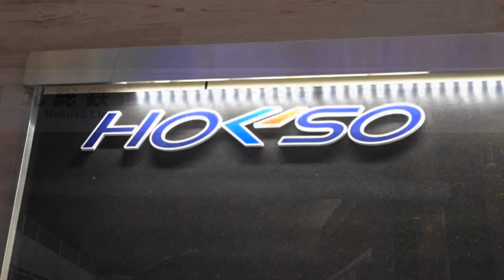【ついに高額運賃の鉄道が運賃値下げに】高額運賃の北総鉄道が運賃値下げへ ~来年の秋ごろに運賃値下げに~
千葉と東京を結ぶ北総鉄道が来年の秋に運賃値下げする見通しであると分かりました。
北総鉄道は、ほかの鉄道会社に比べて運賃が距離によっては、およそ2倍にのぼるなど大幅に高いとして、長年、沿線自治体から値下げを求める声があがっていました。
今回の運賃値下げが決まったことにより、沿線内への居住促進にもつなげていき、早期値下げに向けて準備を進めていきたいと北総鉄道からコメントがありました。
今後の動きに注目したいところです。

“高額運賃”北総鉄道 来年秋に値下げへ 累積損失解消見通しで(9月22日掲載)